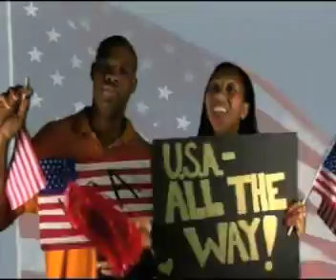Lyschel is cheering for U. S. A.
Lyschel is cheering from Atlanta, GA